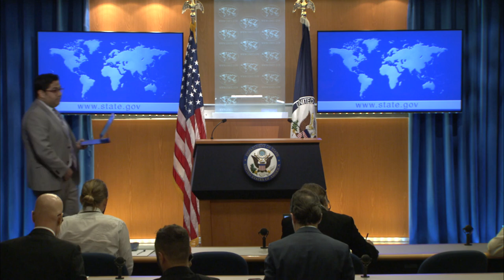Department of State Daily Press Briefing - May 18, 2023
Department Press Briefing with Principal Deputy Spokesperson Vedant Patel, at the Department of State, on May 18, 2023.